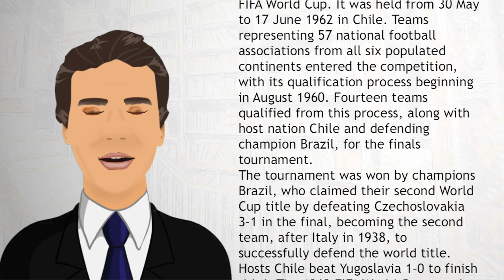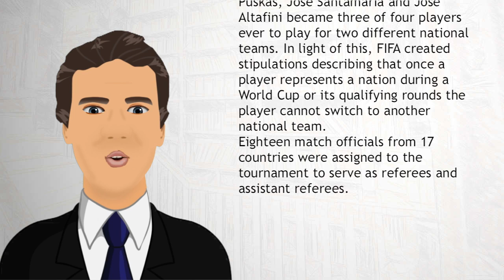1962 FIFA World Cup - Wiki Videos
The 1962 FIFA World Cup was the 7th FIFA World Cup. It was held from 30 May to 17 June 1962 in Chile. Teams representing 57 national football associations from all six populated continents entered the competition, with its qualification process beginning in August 1960. Fourteen teams qualified from this process, along with host nation Chile and defending champion Brazil, for the finals tournament.